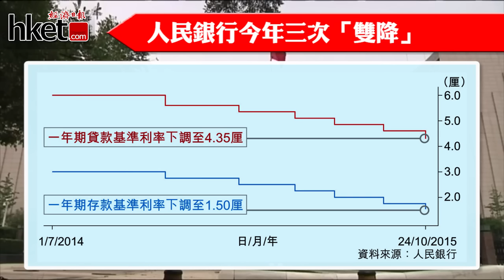滙豐屈宏斌：年底前或再有兩次「降準」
人民銀行上周五出招宣布「雙降」。有經濟師相信，年底前或再會有兩次「雙降」行動. (更多內容﹕